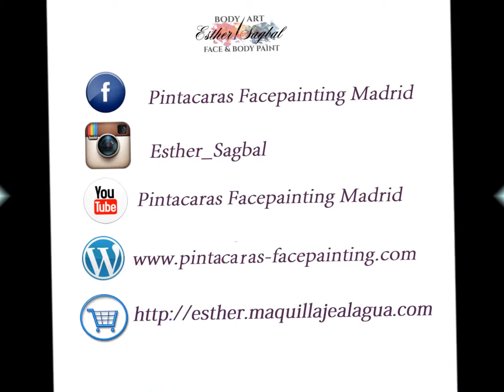Pintura para tripitas de embarazada. Sesiones profesionales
Os dejo otro video Sesiones recientes de Bellypaint que he realizado en Madrid por Esther Sagbal.

* Bellypaint: Esther Sagbal Face & Body Art
*Modelo: Blanca
*Fotografía: Bookdreams

Maquillaje al agua profesional, inocuo, especial para uso en piel, hipoalergénico, no contiene trazas de gluten y no se testa en animales.